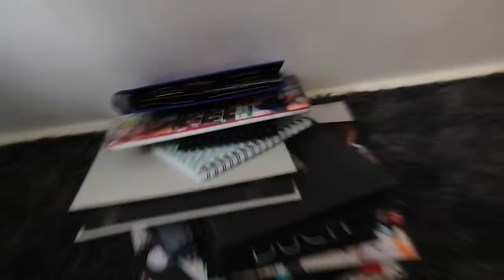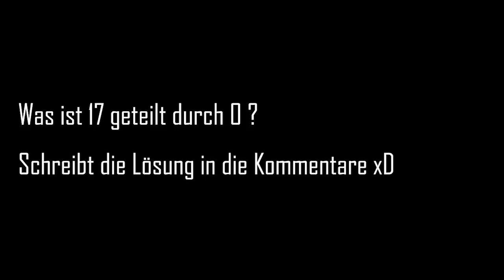📦 FANPOST AUSPACKEN mit Luca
Ich öffne eure Fan-Post !!